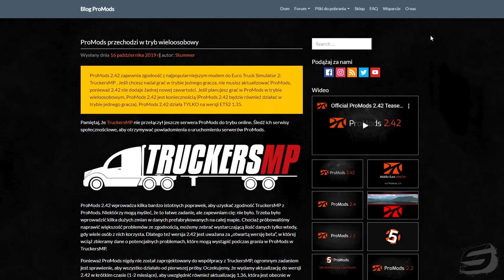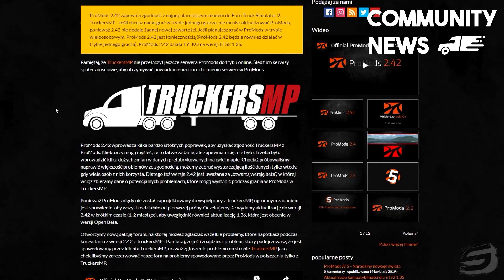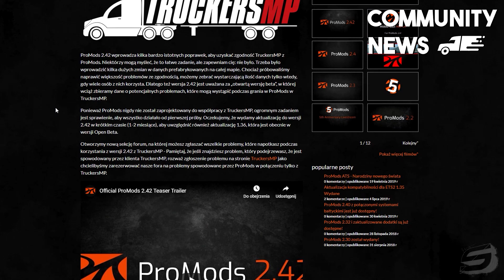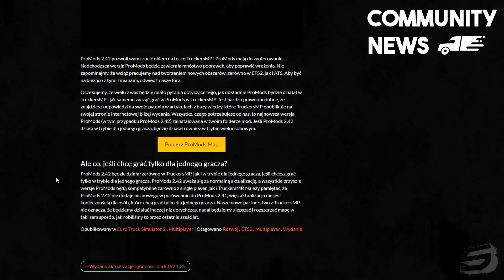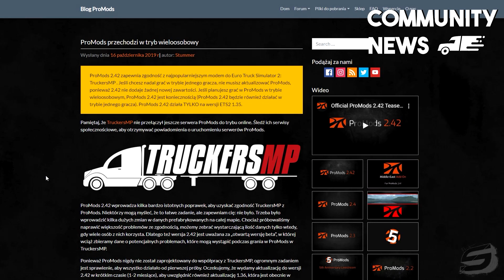ProMods: Update 2.42 już dostępny